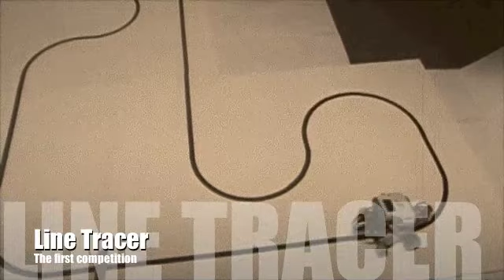Term projects presented in CS270 (Spring 2010)